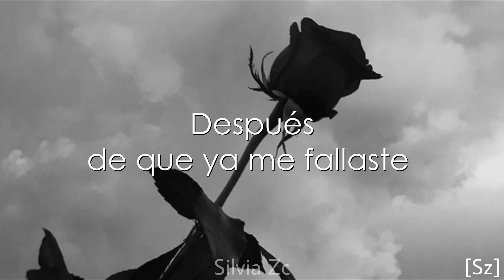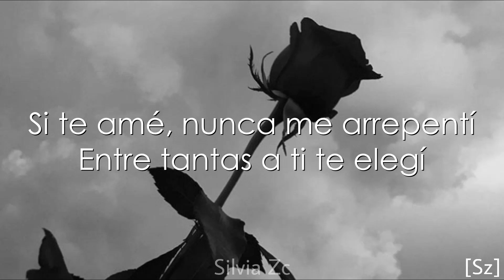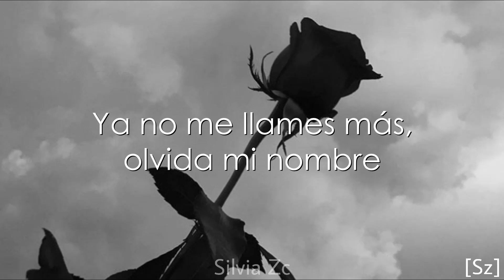Tini, Ovy On The Drums - Ya No Me Llames (Letra)